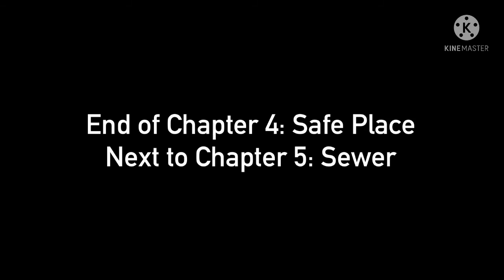A jet_mousseau Presents | PIGGY: BOOK 2 - But it’s Voice Actor | Season 2, Episode 4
Chapter 4 Safe Place is officially here now.

✅VOICE ACTOR CAST✅
(@ShiniwaKomaeda) as “Willow”
(@JakeGlobox) as “Graffy”
(@AjetmousseauPresents) as “Player”
(@Thelostgachatuber ) as “Pony”
(@ludic2815) as “Mimi”